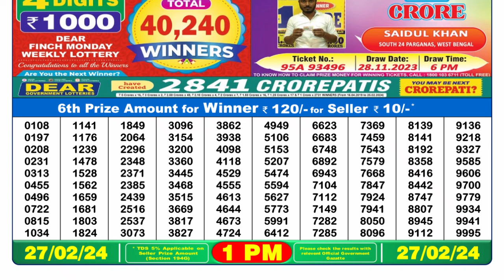🔴Dear Lottery Sambad Live 1pm today 27.02.24 Nagaland State Lottery Result